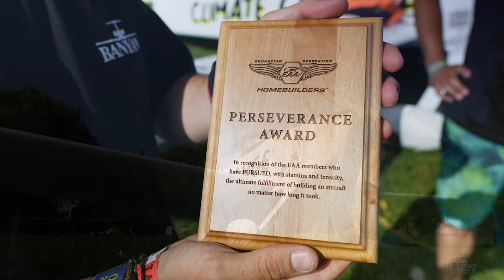The Adventure of a Lifetime - Flying from Argentina to Alaska to Oshkosh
Argentine pilots Juan Martin Escobar and Guillermo Casamayu built a Van's RV-7 and then flew it all the way from southern Argentina to Alaska to EAA AirVenture 2022. Along they way they gathered data about climate change.